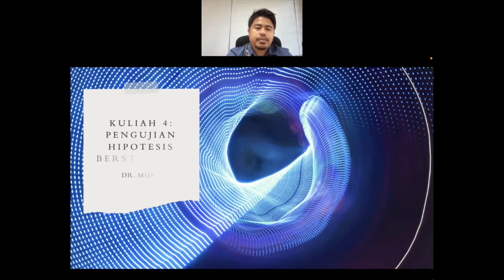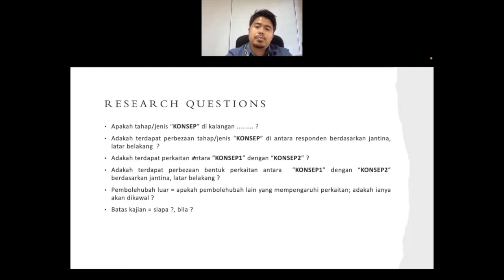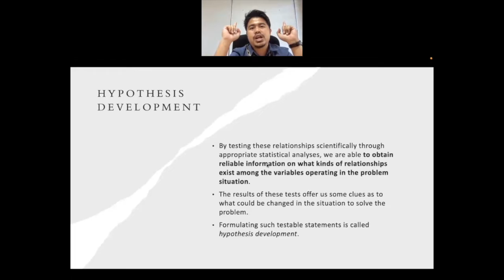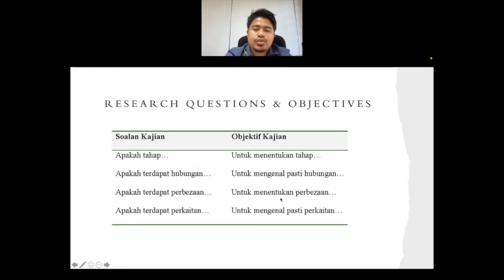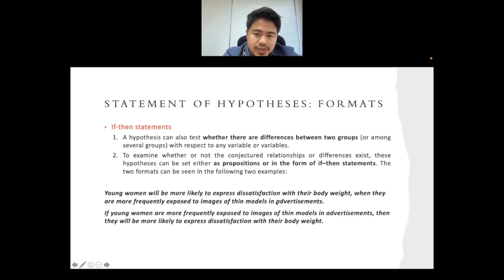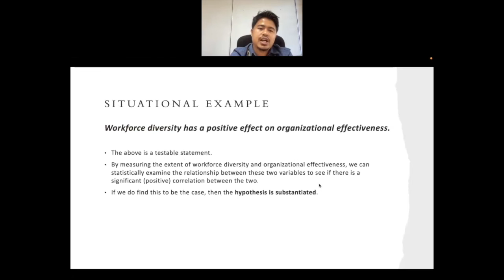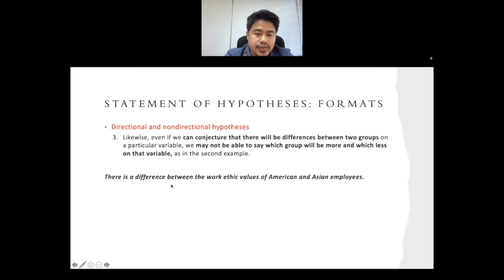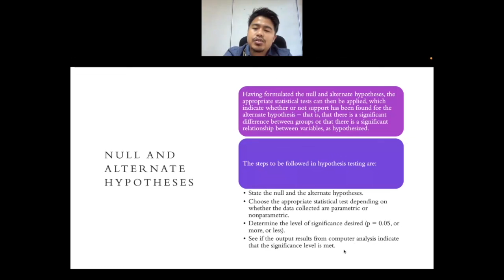Kuliah 4 Pengujian Hipotesis Berstatistik